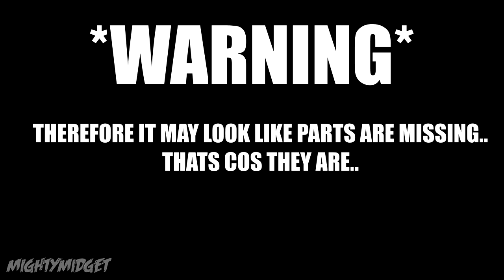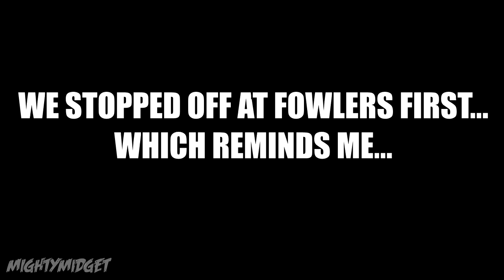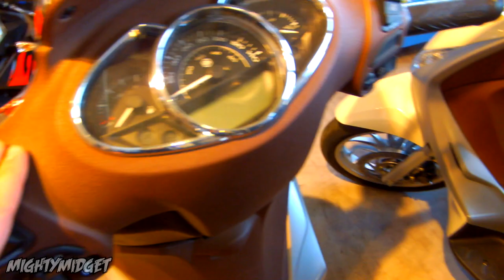First Look At A 2017 Ktm Duke 125 + 2017 Aprilia Tuono 125 | Special Guest | *Lost Footage*